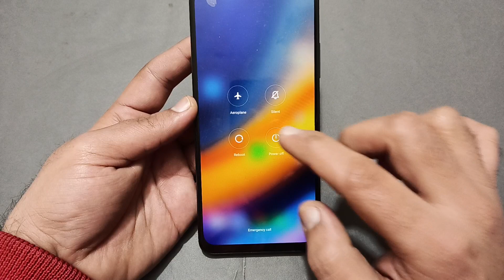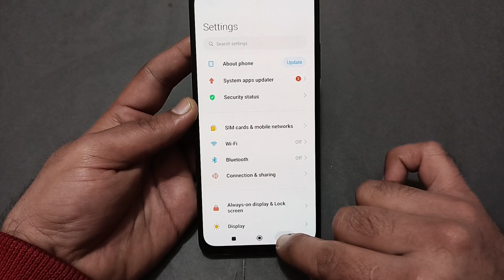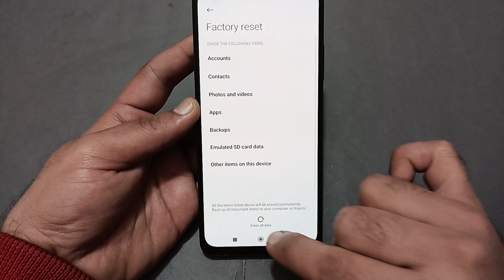Wi Fi connected but no internet access POCO c65, Wi Fi connect hone per bhi internet nahin chal raha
60-Inch Tripod with Bag

7 Socket 6A Extension Board